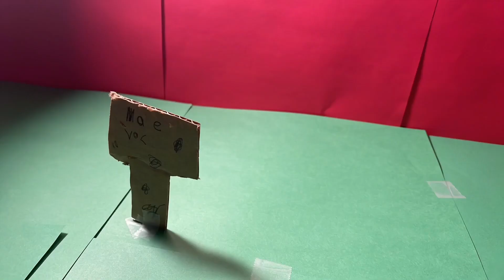Transformers battletrap vs bumblebee (stop motion)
This is a sequel to the bumblebee vs Nightbird and I plan to do another one of these in the Meir future.

(Apps used)

iMovie

(Soundtracks)

Transformers devastation

His name is Shane and he can drive